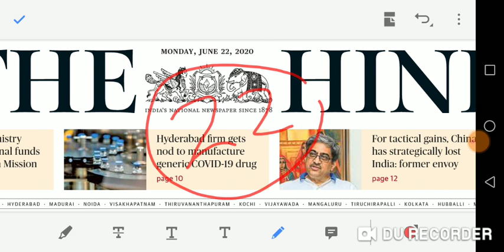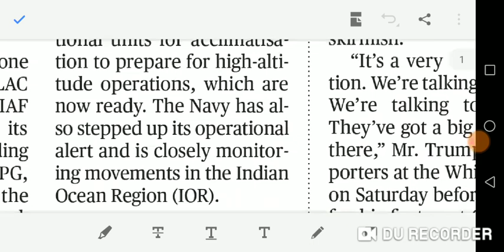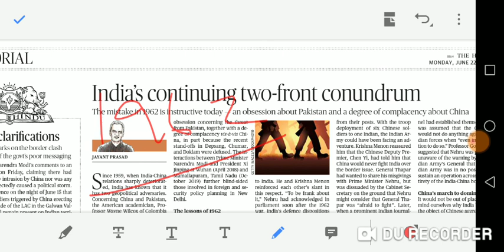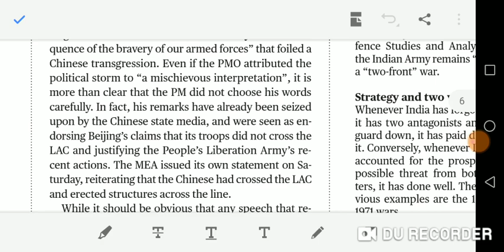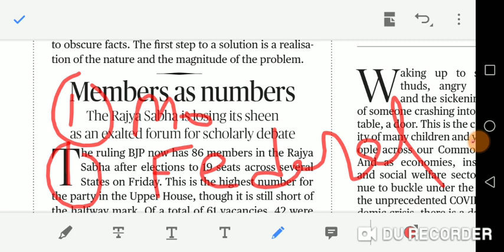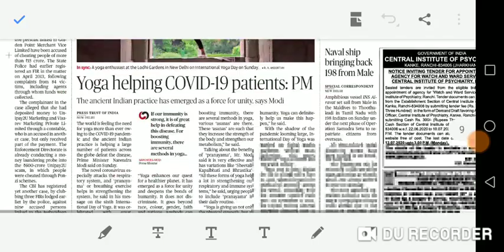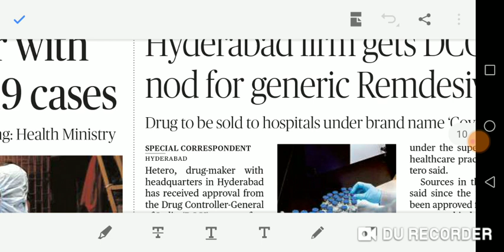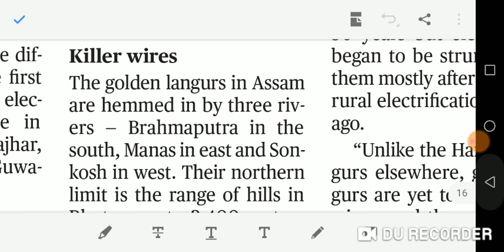22/06/2020 - HINDU full news analysis including EDITORIAL in TAMIL for UPSC AND GROUP 1 students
Article discussed :
INDIA CHINA RELATIONSHIP
IMPORTANCE OF RAJYASABHA
CHINA STRATEGIC OBJECTIVES RELATED TO INDIA
JAL JEEVAN MISSION
DECENTRALISATION
GOLDEN LANGUR